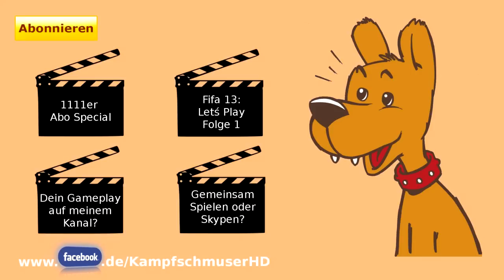MW3: Aggressionen beim Spielen von Videospiele - 2vs2 MOAB auf Erosion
Bekommt Ihr auch Aggression beim Spielen von Videospielen? Welche Ursachen hat es, und wie äußern Sie sich? Was versucht Ihr dagegen zu Unternehmen?